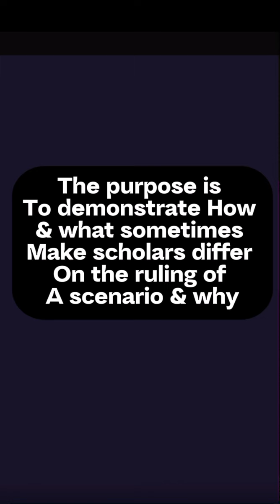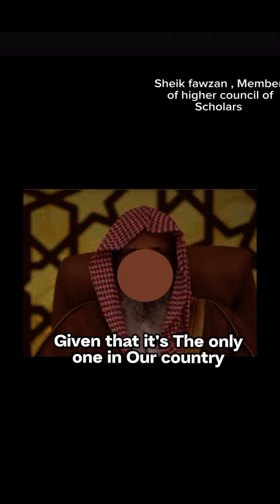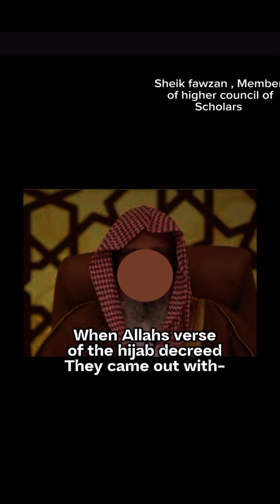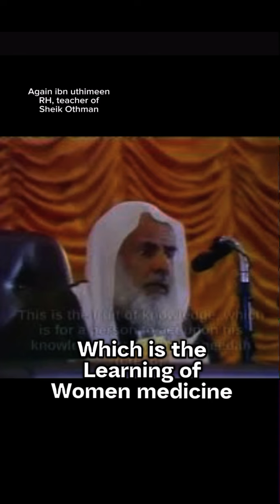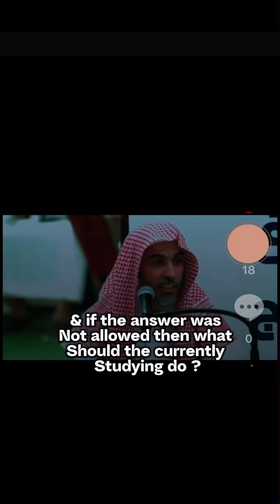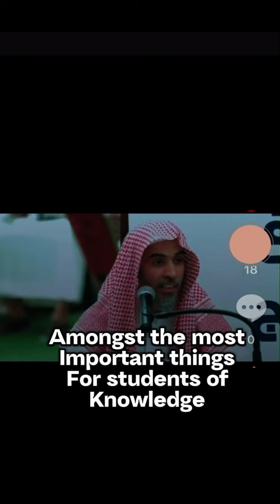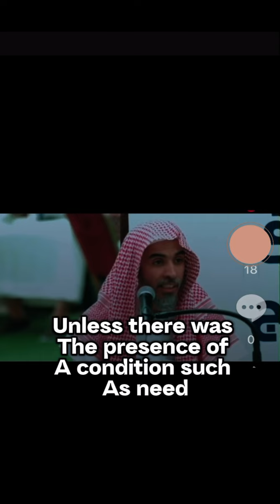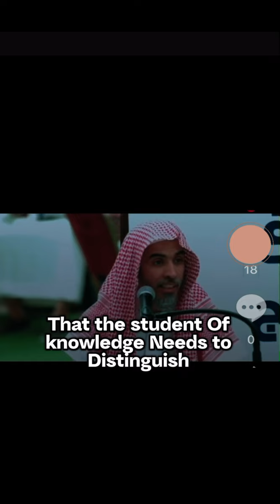Ruling on mixed universities detailed by scholars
0:00 Sheik Othman Al Khamees, with conditions applied & given circumstances
0:31 The mention of need
0:34 sheik ibn uthimeen RH
1:10 sheik saleh luhidan RH with given circumstances
1:48 it is permissible men and women to take knowledge from one another
3:23 Sheik Saleh Al fawzan
3:47 default not permissible however with conditions given permissible
4:00 sheik saleh al fawzan emphasis on separation with default of not permissible
5:38 sheik ibn uthimeen on women studying medicine + mixed university in medicine
7:05 sheik Abdul Salam Al shuwair on mixed universities
7:20 the two types of prohibitions
7:43 prohibition of mixed universities is prohibition of means
7:44 The principle of Need in the prohibition of means
8:16 one of the most important things for students of knowledge to learn
8:34 presence of the element of need ( not necessity)
8:52 the principle of necessity, prohibition of ends